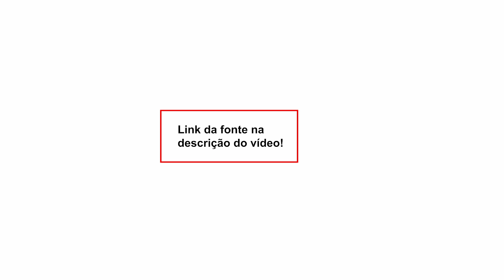"Por um Brasil plural" : o voto de Erika Hilton contra o projeto que proíbe o casamento de LGBTQIA+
Nossa conta corrente:
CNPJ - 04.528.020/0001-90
Banco Itaú Unibanco - 341
Agência: 0265
Conta: 05444-5

• Acompanhe a programação do DCM e fique por dentro das notícias:

2a a 6a-feira
- 08h00 - Café da Manhã do DCM com Leandro Fortes e Maria Fernanda Passos, Altamiro Borges, Gilberto Maringoni, Breno Altman, Roberto Tardelli e Kiko Nogueira
- 12h00 - DCM ao Meio-Dia com Kiko Nogueira, Pedro Zambarda, Renzo Mora e Marília Beznos. Lenio Streck, Sara Vivacqua, Fernando Brito e Daniel Cara
- 16h00 - Live da Tarde com Pedro Zambarda, Thalita Sotero, Lejeune Mirhan, Cesar Calejon e Maria Fernanda Passos
- 21h00 - O Essencial do DCM com Kiko Nogueira, Pedro Zambarda, Fernando Drummond, Vinícius Segalla, Leandro Fortes e Bemvindo Sequeira

Sábado
- 12h00 - DCM ao Meio-dia com Renzo Mora e Fernando Drummond
- 14h00 - Retransmissão da Live do Grupo Prerrogativas
- 17h00 - Sabadão do DCM com Kiko Nogueira, Leandro Fortes, Maria Fernanda Passos, Sara Vivacqua, e Fernando Drummond
Domingo
- 12h00 - DCM ao Meio-dia com Fernando Brito, Fernando Drummond e Marília Beznos
- 17h00 - Superlive de domingo com Kiko Nogueira, Leandro Fortes, Fernando Drummond